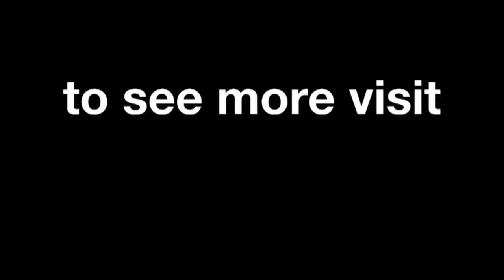Elite GOLD Moto3 Mugello